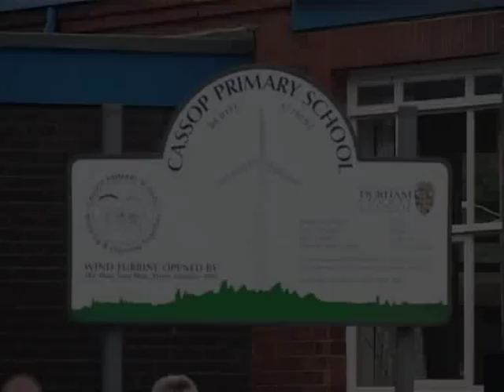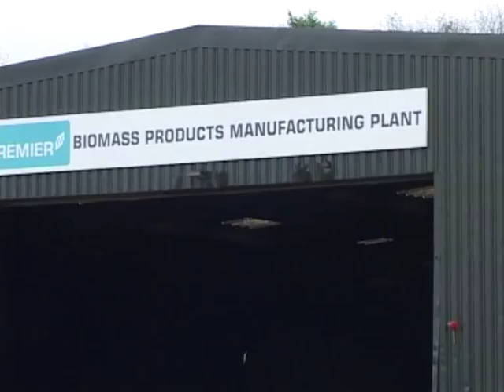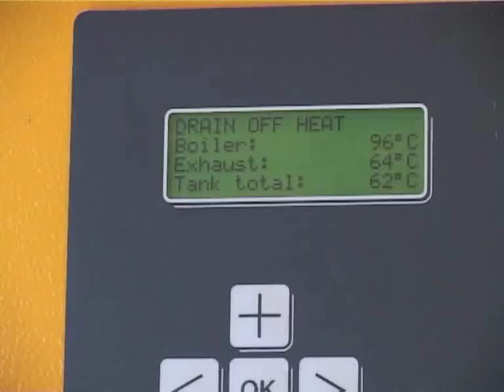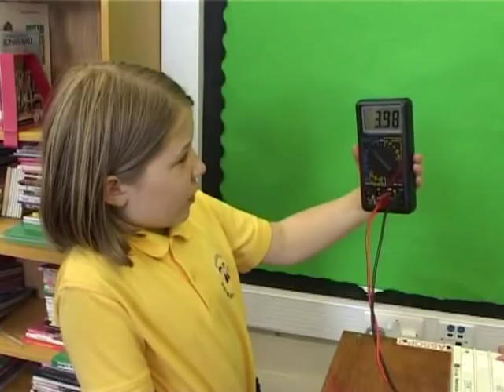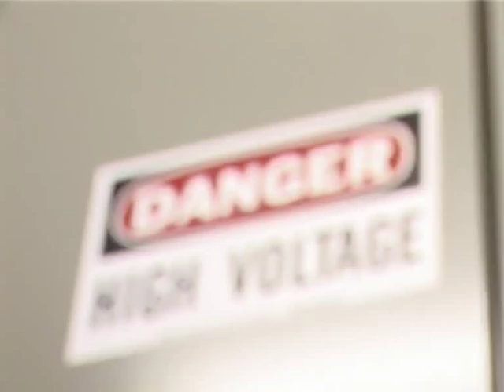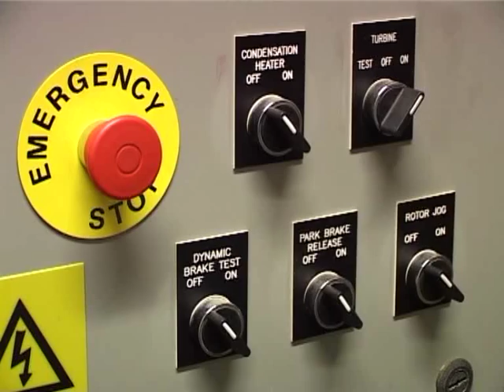Cassop Primary School, UK, Sustainable energy in schools - Ashden Award winner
Cassop Primary School won an Ashden Award for Sustainable Energy in 2006.

Cassop Primary School has been extremely successful in making use of sustainable energy technology within the school premises, and integrating the understanding gained into the curriculum and ethos of the school.

The school was built in 1912 and internally modernised in the 1970s. A programme to make its use of energy more sustainable started in 1995, when light bulbs were replaced with compact fluorescents. This was followed by a recycling drive and the installation of cavity wall insulation. In 1998, the school took up an invitation from Durham County Council to have a 50 kW wind turbine installed in its grounds, which generates about 50 MWh of electricity per year. Overall, this meets the electricity demand of the school, although much of the output is generated out of school hours and is therefore exported to the grid. In 2003, the old oil boiler was replaced with an automated wood-pellet boiler, which burns pellets produced locally from recycled waste wood. Suspended ceilings in classrooms were then replaced, and more efficient lighting provided. A photovoltaic (PV) array was installed on a south-facing roof in 2005, with safety rail and stairs to allow access for visitors.

The use of sustainable energy is integrated into the curriculum of Cassop School, within a broader focus on social responsibility. An interactive display in a corridor shows where the current energy demand lies and how it is being supplied, and Year 6 pupils can confidently explain what is happening, and give presentations to other classes and to visitors. This display was started when the wind turbine was installed, and pupils monitor readings from the wind turbine and keep the display up-to-date. Maths is taught using energy data from the wind turbine, and sustainable energy posters are designed in art. An inter-school network to improve the writing skills of boys has included writing instructions and leaflets about the renewable energy installations.

This focus on education for sustainability extends beyond the school boundaries. About six other schools visit Cassop School each term to take part in energy and environmental activities, which use classroom demonstration equipment as well as the full-scale renewable energy systems. Cassop also has links with schools in other European countries and in Kenya, which focus on energy and the environment, and exchange visits have been made. Pupils give confident presentations and tours to visitors, and have also given external talks, including one to a full session of the County Council.

Many people have contributed to the achievements of Cassop school. Jim McManners, the Head Teacher, has led the programme on sustainable energy, but teachers, governors and the caretaker all play key roles. The wind turbine installation involved a community consultation carried out by the children, and showed 98% support for the project. Any major changes to the school property have to be carried out with the agreement of Durham County Council as the Local Education Authority, and they have provided considerable support for both the wind turbine and the biomass boiler installations.

The excellent examples of practical sustainable energy systems which Cassop have installed might be beyond the means of many schools. What is most replicable, and at the core of their success, is the ethos of caring for the environment, and using energy resources wisely.